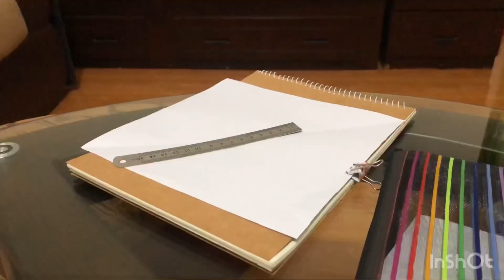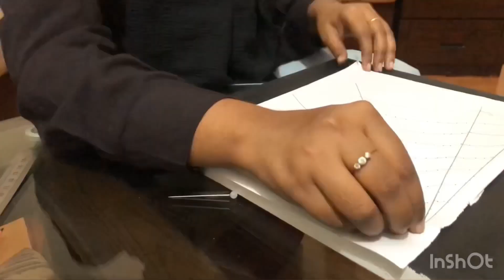Making Spider webs on canvas using thread.